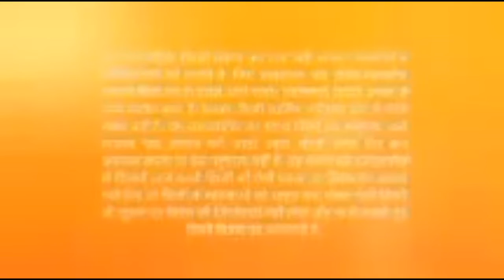NAZAR EPISODE 13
Nazar drama full episode 13.